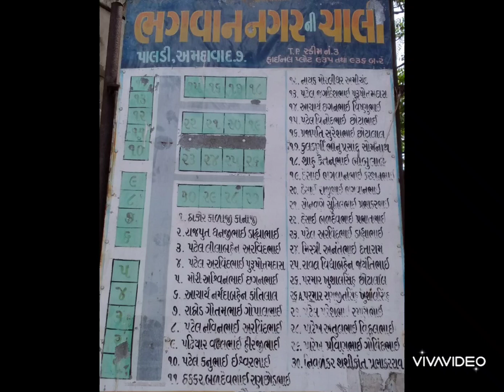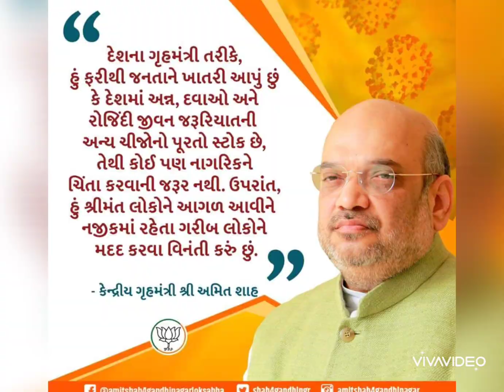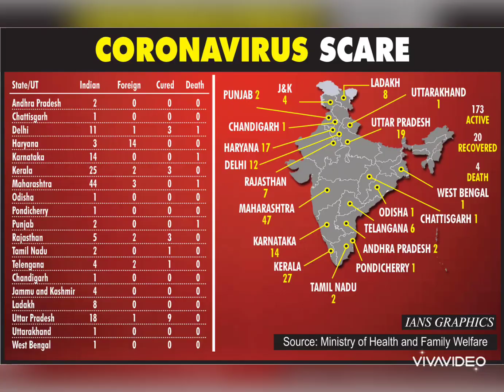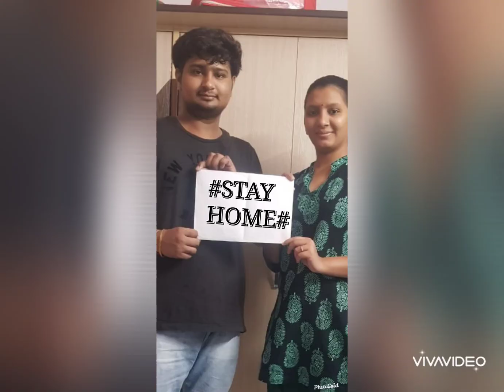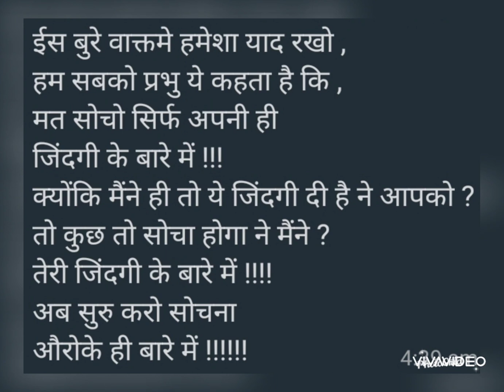India fights again Corona virus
Our society's video